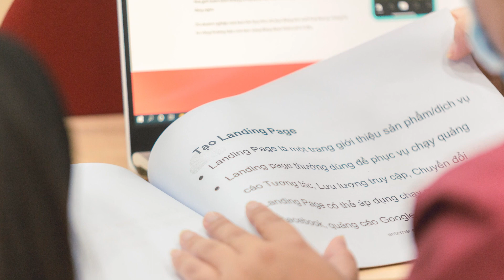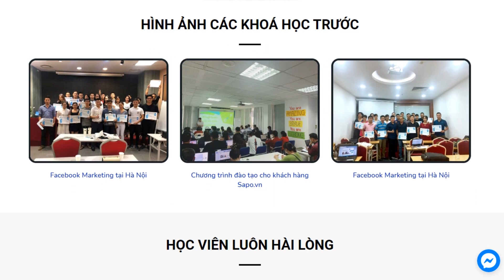Nên Học Kinh Doanh Online Ở Đâu Thì Tốt ?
Tác giả: Blogger Thanh Thịnh Bùi